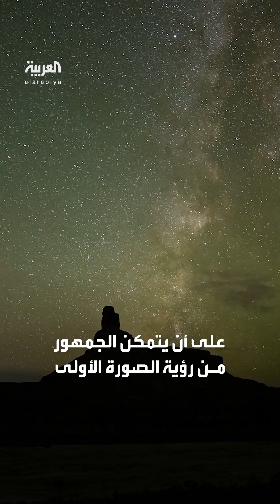معهد في كاليفورنيا يجمع أكبر كاميرا فلكية في العالم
الكاميرا ستكون قادرة على التقاط ألف صورة في الليلة.. معهد في كاليفورنيا يجمع أكبر كاميرا فلكية في العالم على أن يتم شحنها لأحد جبال
لمعرفة أحدث المستجدات.. عبر البث المباشر من هنا ⤵
وبإمكانكم متابعة العربية على منصات التواصل